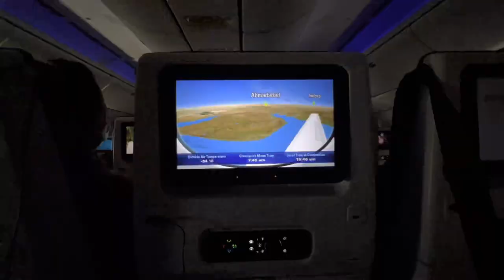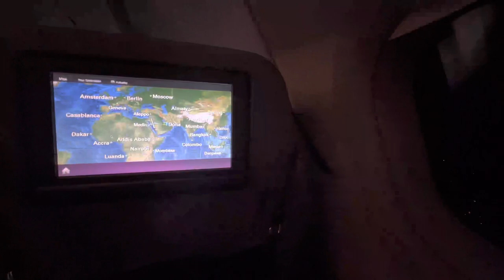MEKAH & MADINAH; Umrah 2022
Our Umrah journey, August 2022 🤍 with @simplyumrahtv987